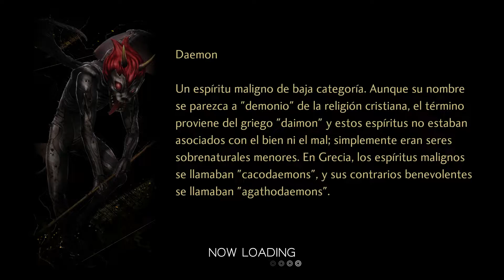SHIN MEGAMI TENSEI V #47 - Artemisa, el entrenamiento de una diosa | Subs en Español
Parte 47 de esta serie de gameplays (sin narración) de Shin Megami Tensei V